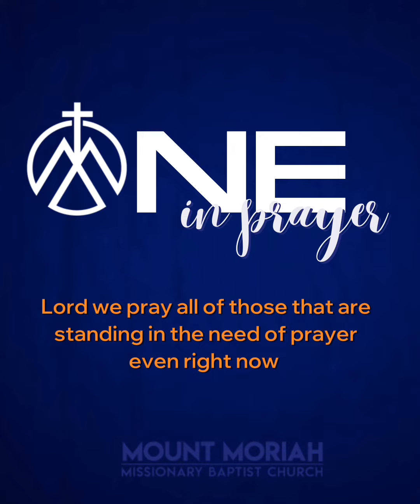One In Prayer